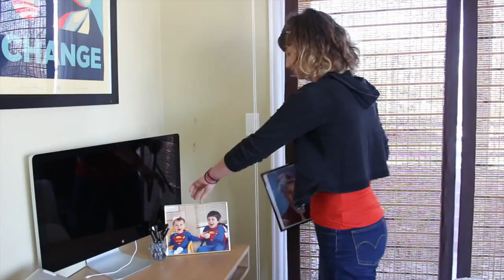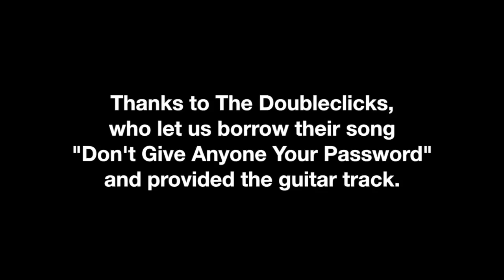Jenn and Trin in the Morning: The Prank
Max went on a cruise.